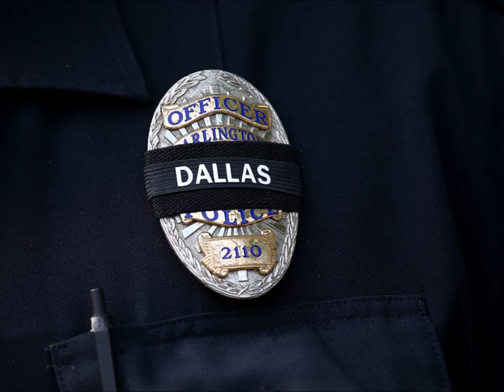The Murder Of Botham Jean Exposed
On September 6th Dallas police officer entered the home of 26 yr old Botham Jean and shot him twice killing him. This video goes into the case to expose the truth and help the family get the justice that they deserve.